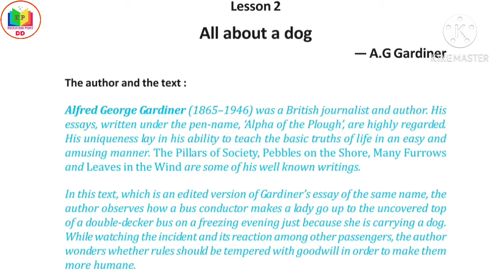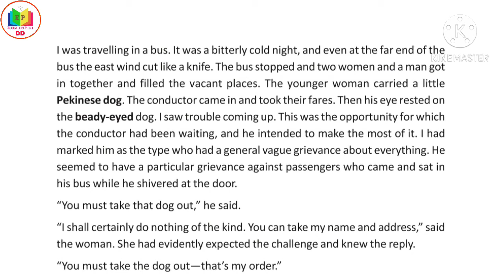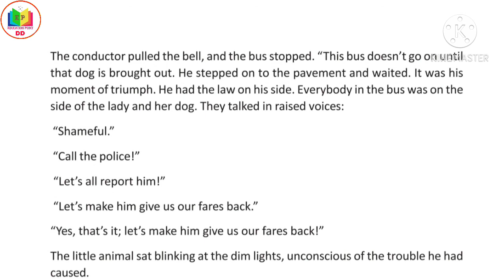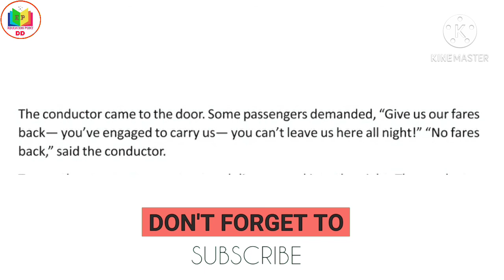All About A Dog | Class 9 | Analysis |Bengali Meaning | Part-1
All About A Dog, All About A Dog in Bengali, West Bengal Board, All About A Dog by A.G.Gardener,Line by like explanation.

Hello viewers ! welcome to our channel.This video presents the story "All About A Dog" by A.G.Gardiner for class IX West Bengal Board, full Explanation in Bengali.The theme of the story is simple enough.The author, Gardiner observes how a bus conductor makes a lady go up to the uncovered top of a double-decker bus on a freezing evening just because she is carrying a dog. While watching the incident and its reaction among other passengers, he wonders whether rules should be tempered with goodwill in order to make them more humane. Watch the full video to get a clear concept about the poem.This video is for the students of West Bengal Board as well as the students of other Boards.I hope this video will help you in your studies.